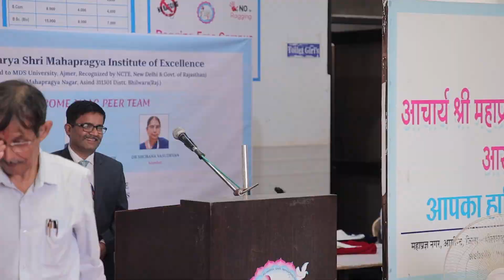Comment by Bhattacharjee Ji Sir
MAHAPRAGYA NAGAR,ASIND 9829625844